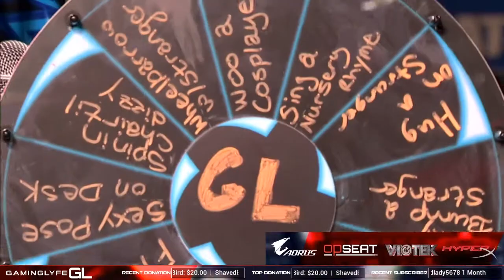Versus Pro Wrestling at LVL UP Expo 2019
Catch all the moments the Versus crew came to visit, fight, and interview at the GL Live Experience booth inside LVL UP Expo 2019.